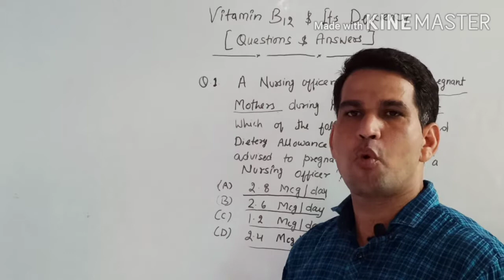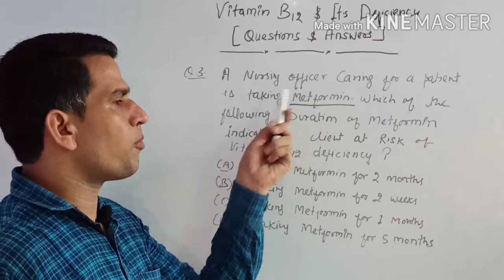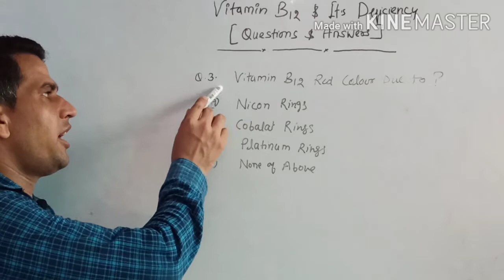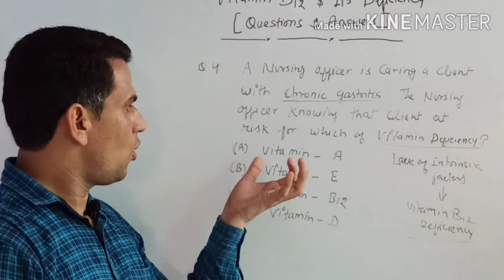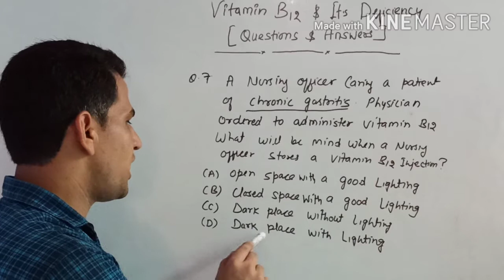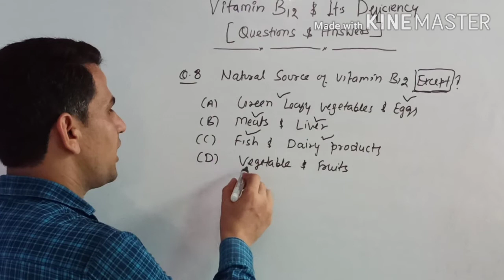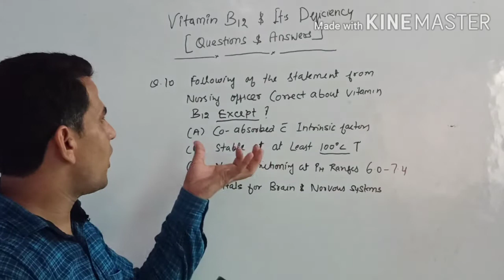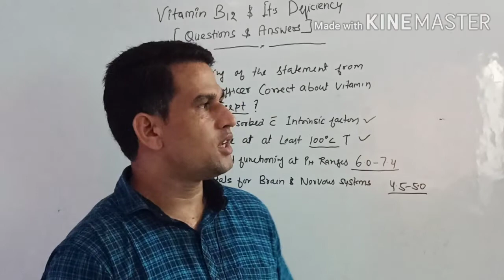Vitamin B12 Top 10 Questions & Answers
Important For All Nursing Competitive Exams (Aiims/PGi/GMCH/Jipmer/Dsssb/Esic/Railway/State Level Competitive Exams ).

From Starts to End.